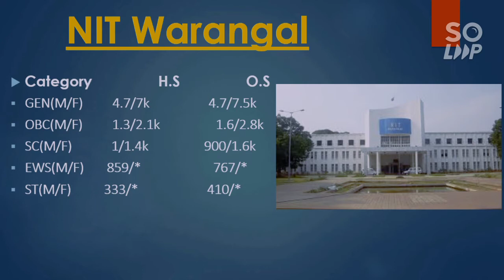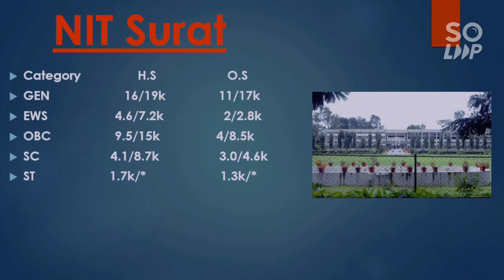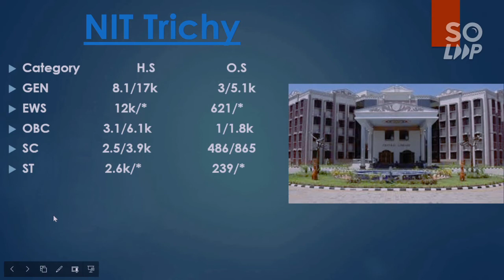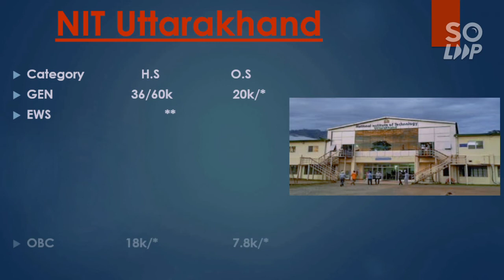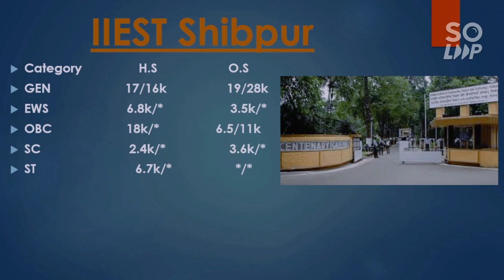JEE Mains 2021| All NIT ECE Cutoff | Category Wise Cutoff | Rank Vs College | Marks vs Percentile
Hii friends this is the 4th part of the video | All 32 NIT ECE Cutoff | Category Wise Cutoff all Nit | Home state and Other State Cutoff | Jeemains